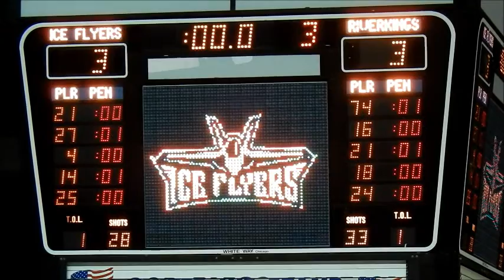Pensacola Ice Flyers win 4-3 vs in shootout vs Mississippi RiverKings 1/9/16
Press release: After scoreless third and overtime periods, the game headed to a shootout tied at three. With the shootout tied at two shooters through five rounds, the teams headed to the SPHL’s new format where shooters can shoot as many times as they want. Banfield and Junior Harris scored in the first five rounds and Banfield shot again in the sixth and seventh rounds, scoring in the seventh to secure the win.